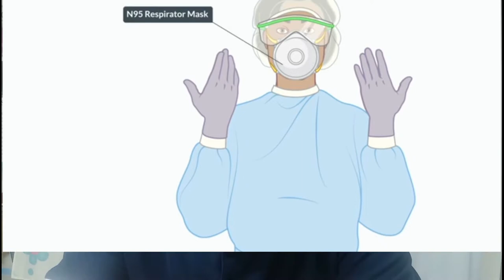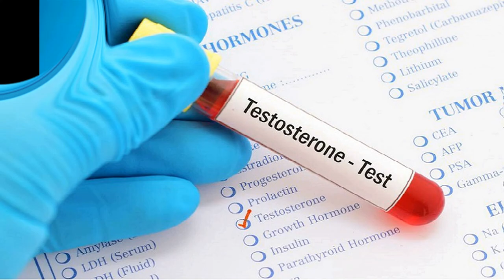أختبار كوفيد-19 - كيفية عمل مسحة من الانف؟ مهم جدا أنك تعرف لتتجنب حدوث مشاكل خطيرة!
أختبار كوفيد-19 - كيفية عمل مسحة من الانف؟
اذا كنت تريد عمل مسحة من الانف وخايف من حدوث مشاكل اثناء اخذ العينة فاستمع لهذه الارشادات.
كيفية أخذ المسحة لعمل أختبار كوفيد-19 - مهم جدا أنك تعرف!
أختبار كوفيد-19 ، فحص كورونا بواسطة مسحة من الأنف
 أختبار RT-PCR
وفي الفيديو انواع مسحات لعمل اختبار كوفيد19
١- مسحة عن طريق الانف
٢- مسحة عن طيق الفم
اي الطرق افضل؟